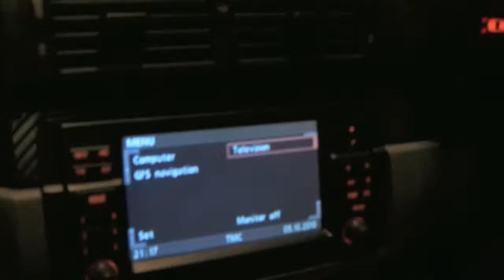Let's Drive - E46 M3 vert Port Tunnel spin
Short tunnel run in an E46 M3 cab